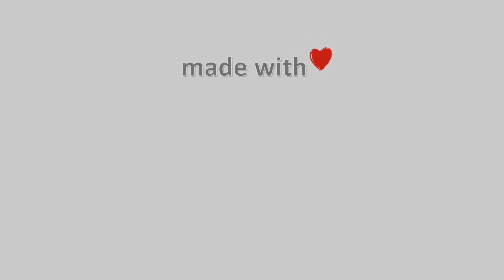🎅🎄29-December-2022, Κάμερα Μουζακίου Timelapse, Timelapses.gr 🇬🇷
Άποψη του χωριού Μουζάκι Καρδίτσας απο το Mouzaki Palace.Ιδιοκτησία-Φιλοξενία: Mouzaki Palace Hotel & Spa.